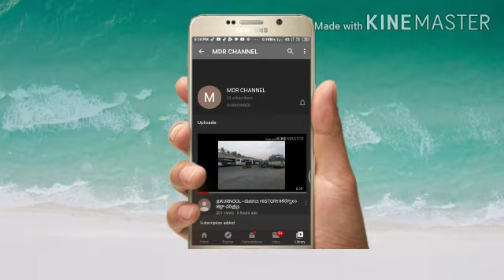@ప్రపంచాన్ని వణికిస్తున్న కరోనాకరోనాకు ధనిక_పేద తేడా తెలీదు